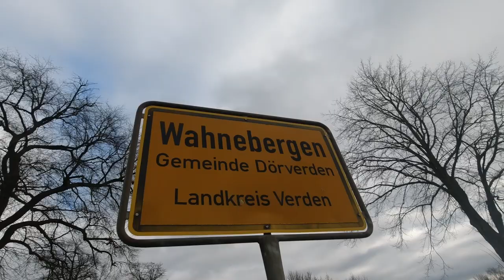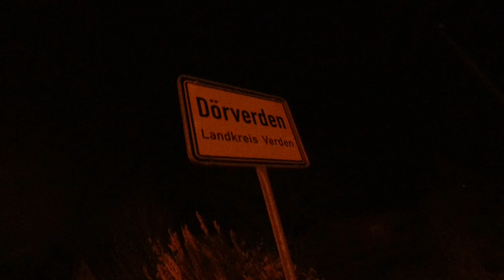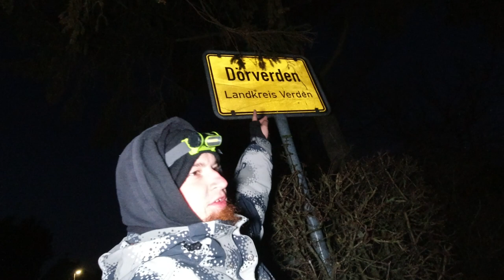Wandern mit DAVE GOLDMANN (Teil 3/3): Groß Hutbergen - Hönisch - Wahnebergen - Stedorf - Dörverden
Ich habe mit @Dave Goldmann 🛸 eine Wanderung von 6 Tagen über Bremen Hastedt, Bremen Habenhausen, Dreye, Ahausen, Riede, Donnerstedt, Thedinghausen, Lunsen, Morsum, Wulmstorf, Hiddestorf, Blender, Varste, Groß Hutbergen, Hönisch (Verden), Wahnebergen, Geestefeld, Stedorf bis nach Dörverden gemacht. An den letzten 2 Tagen kam @marvcontv2075 hinzu. Übernachtet haben wir draußen im Tarp bzw. in der Hängematte.

Fanpost Adresse (für Fanpakete):
Andreas T.
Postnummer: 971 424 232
Packstation 187